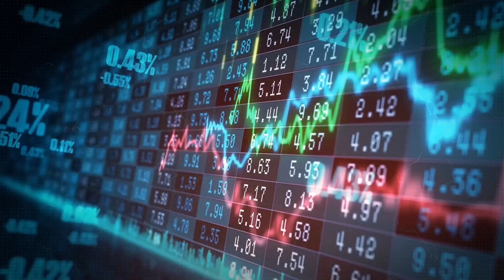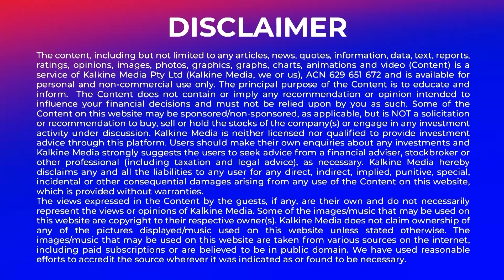Albanese Confirms Review of Negative Gearing and Capital Gains Tax Reforms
Australian Prime Minister Anthony Albanese has confirmed that Treasury is reviewing options to reform negative gearing and capital gains tax (CGT) deductions for property investors.